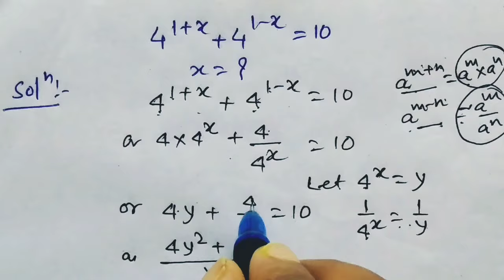Indian | Olympiad Math algebraic Exponential Problem | Nice Olympiad Exponential Equation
Shivam e pathshala is more than a channel; it's a collaborative learning space. Let's explore the elegance and logic in mathematics. Happy learning!
Indian Math Olympiad | Nice Algebra Problem | Olympiad Mathematics
indian national mathematical Olympiad,
Common Algebra Mistakes In Olympiad,
Nice Algebra Problem,
Olympiad Mathematics,
maths olympiad,
imo questions,
maths problems,
math problems for geniuses algebra,
maths trick,
olympiad mathematics,
math olympiad question,
math olympiad,
math olympiad tricks,
radical expression,
simplifying radical expressions,
exponential expression,
how to simplify radical expression,
rational exponent,
radicals,
simplify a radical expression with variables,
radical, multiplying radicals,
simplifying radicals,
common radicands,
premath,
algebra 1,
math olympics,
algebra,
mathematics,
algebra 2,
college math,
olympiad mathematics ,
imo prmo,
math Olympiad
olympiad maths ,
Nice Algebra Math Simplification,
Japanese | Can you solve this ?,
How to solve for X and Y in this Problem?
US Math Olympiad problem,
exponents and powers,
the math scholar,
olympiad exam,
math Olympics,
mathematics Olympics,
math activities,
Number Theory
russian olympiad,
mathpapa
math solver
math way
math problems
sat math
algebra 1
math olympiad preparation
math olympics
algebra mathematics
algebra 2
math puzzles